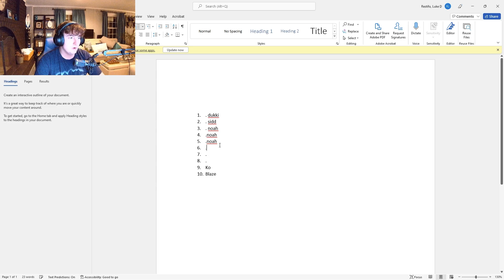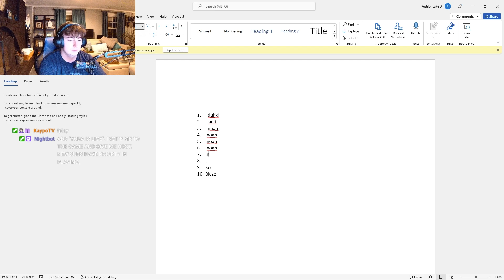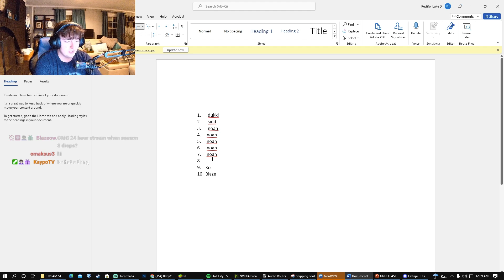Rocket League Sideswipe King of the Hill